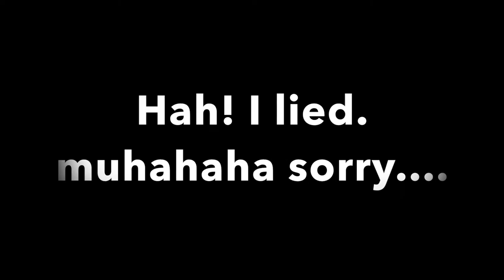LPS: Never Have I Ever! Feat. Hayley!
Hello Everyone! Today I'm doing a special video with my special friend Hayley!